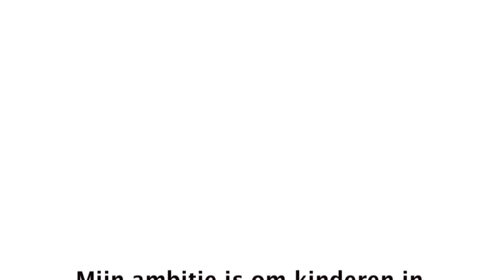Samen een verschil maken voor kids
PURE! is mijn ambitie. Samen met andere jongeren in Nederland en overal ter wereld kinderen in Cambodja een stem geven. Kinderen helpen met zelf ontwikkeling op het gebied van educatie.

Bijna 3 jaar geleden ben ik stichting PURE! for kids gestart en sindsdien hebben vele vrijwilligers zich al aangemeld en zijn werkzaam geweest in Cambodja.

In mei 2010 hebben we een eigen onderwijs & opleidingscentrum geopend waar sindsdien al 60 kindjes gratis onderwijs volgen en waar nog veel meer kinderen gebruik van willen maken. En vooral de doorgroei mogelijkheden voor jongeren is erg belangrijk door het bieden van vakopleidingen.

Samen met Unique en samen met anderen hoopt PURE! andere jongeren te inspireren om samen een verschil te maken! Dit door middel van workshops, voorlichtingen en presentaties op scholen in Nederland en hierdoor bewust zijn te creëren, dat met een klein beetje tijd, wij samen heel veel kunnen bereiken!

Het mogelijk maken van gratis onderwijs, vervolg opleiding en zorg voor kinderen en jongeren in Cambodja dat is mijn ambitie!

De kinderen van vandaag zijn de toekomst van Cambodja.